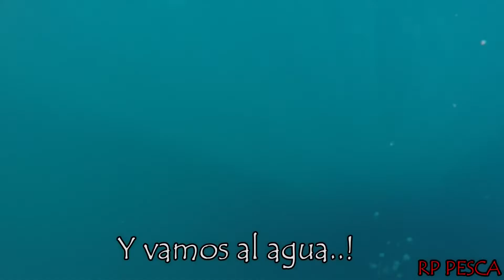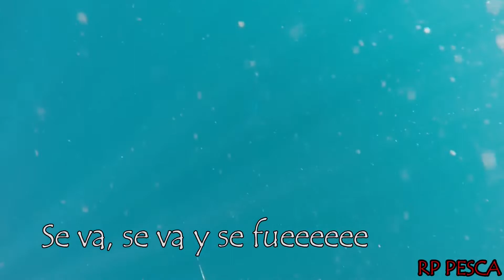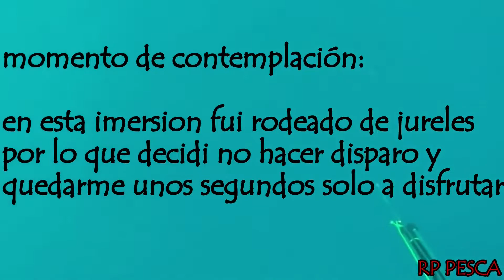Pesca en Alta mar- Atunes, Pargos, Jureles y encuentro con delfines en GUATEMALA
Salio  pesca en el mar, nos llevamos los arpones y las cañas  en busca de aventuras en el océano Pacifico.

En el camino nos encontramos con mucha vida y la sorpresa de los delfines.

disfruten el video amigos.

We went fishing in the sea, we took the spearguns and the rods in search of adventures in the Pacific Ocean.

On the way we find a lot of life and the surprise of the dolphins.

enjoy the video friends.